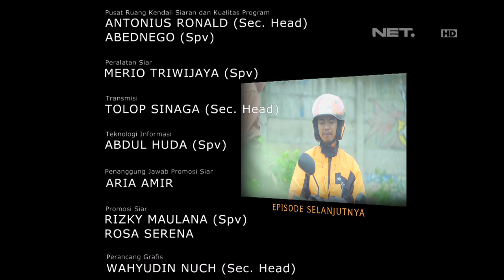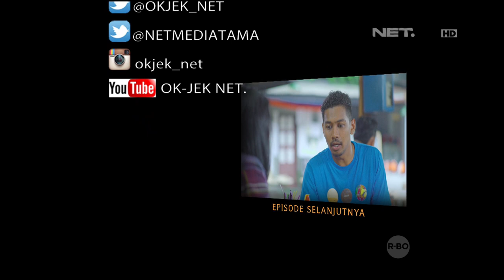OKJEK - Episode 39 - 18 Februari 2016 - Part 3/3